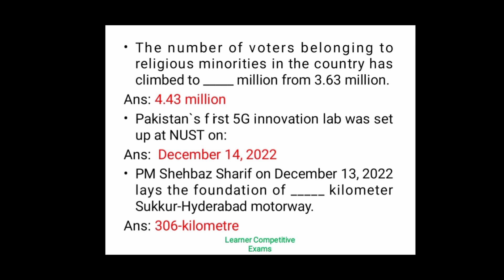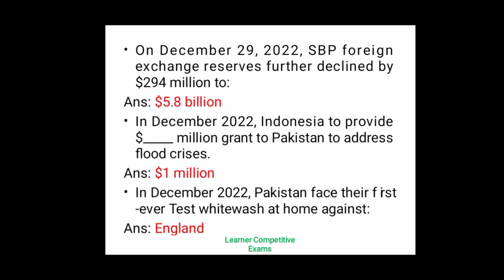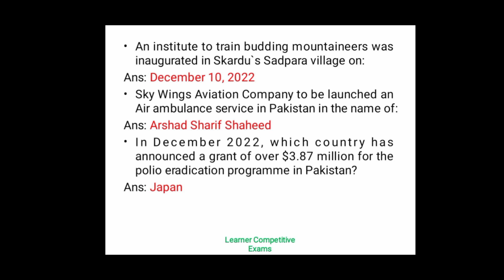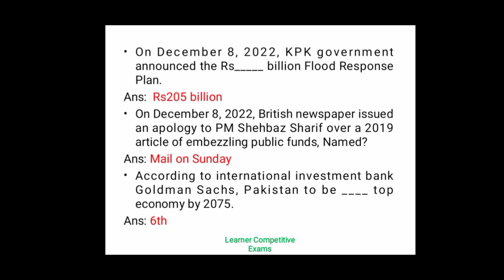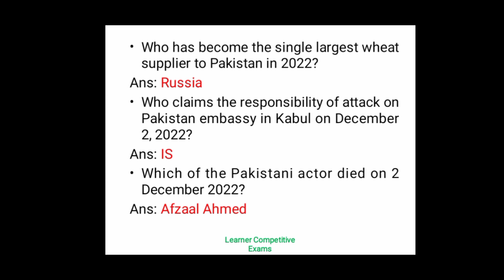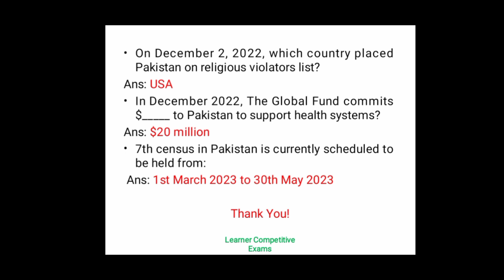Pakistan Current Affairs|Complete Month December 2022|CSS PMS|FIA MoD|One Paper Mcqs|G.K|PPSC FPSC